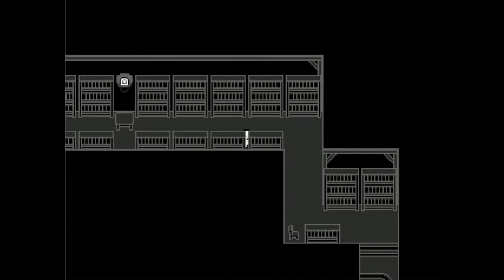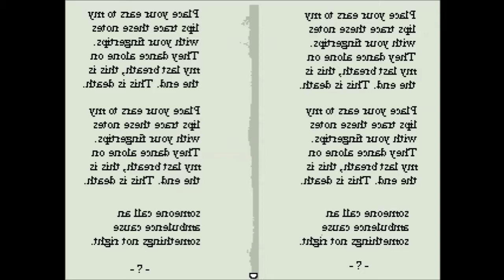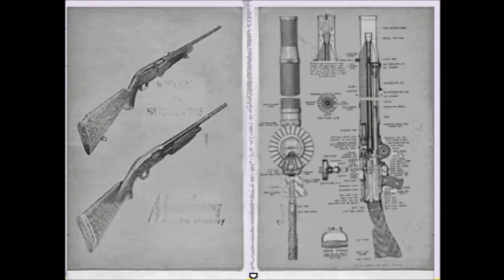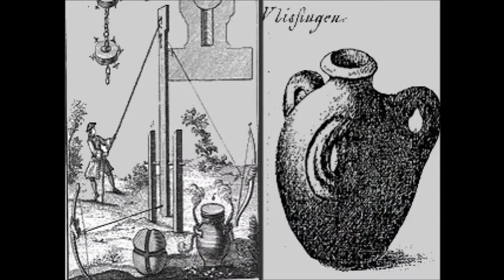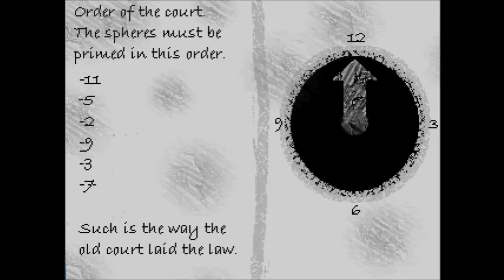Let's Play A New HOME OFF Fangame Blind Part 13 - Impossible? Not For Me, It's Not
More Zone 4. The shock factor kind of wears off and it gets... actually really interesting on its own merits!